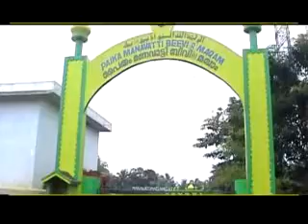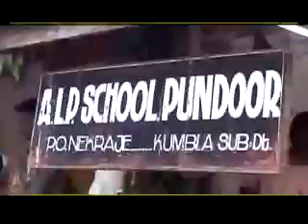DOCUMENTARY ON NEKRAJE PART2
This is one of great documentary film by the comPlete participation of a indian village people named nekraje.This documentary directed by N.K AZEEZ MITHADI. for more information please mail to director